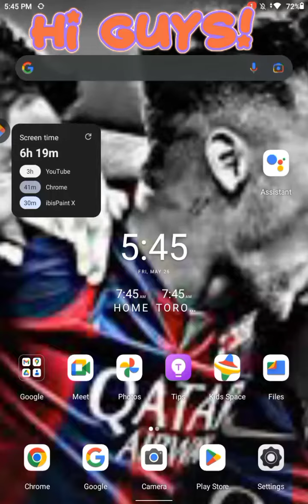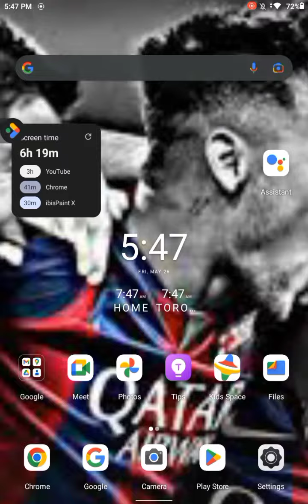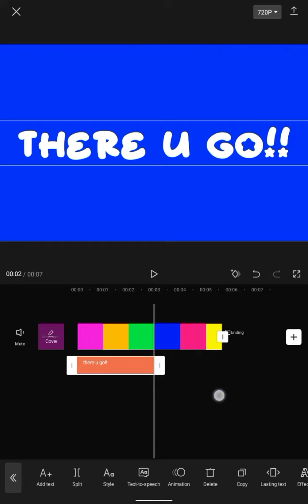how to get starborn font